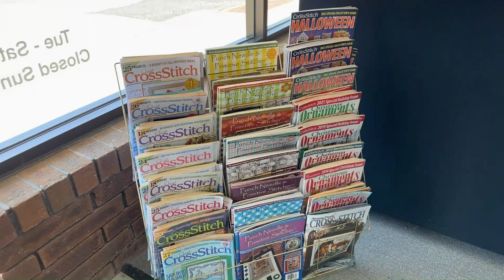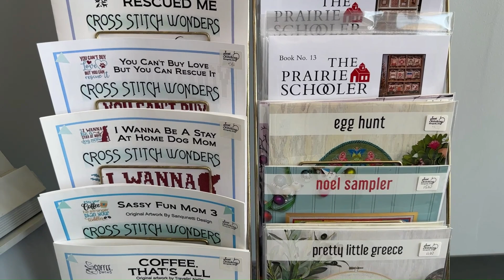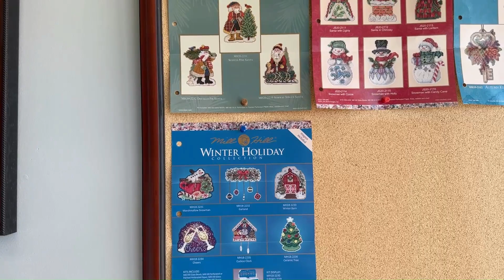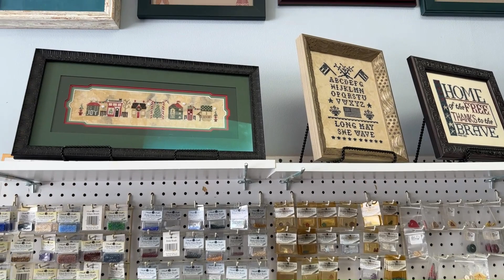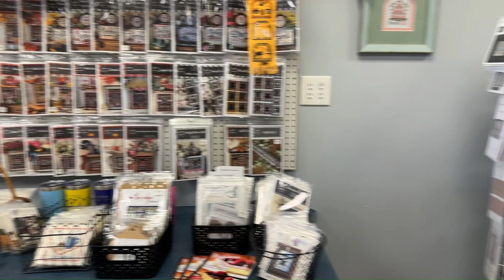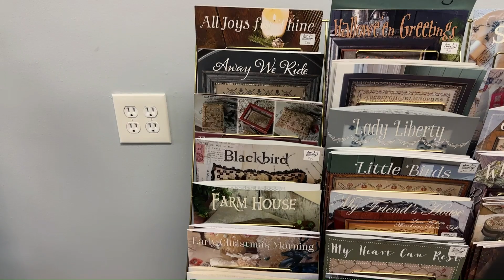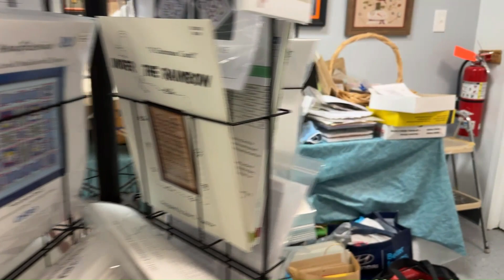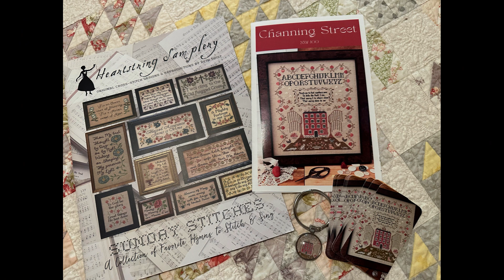FlossTube Special - Just Stitching Inc Shop Tour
FlossTube – Just Stitching Inc. Shop Tour!

Welcome to our FlossTube Shop Tour!! We have just recently returned from our road trip up to Findlay, Ohio for the Craft Gallery Retreat put on by Paula & Carlton Fruth and with their guest designer Theresa Kogut. We had so much fun! Met so many wonderful folks. We shared about that in another of our videos.  Here’s the link in case you would like to find out more about our road trip and the wonderful retreat.

Anyway, we promised to share shop tours with you. This video features Just Stitching Inc. The owner is Shelley whom you may have seen on FlossTube. Here channel is Just Stitching Inc and here is a link to her latest video.

We’re so glad we met Shelley and enjoyed visiting with her experiencing her beautiful shop. It is well worth the drive. If you have not visited, please be sure to put them on your wish list for shops to visit and of course you will get a chance to add items to your collection. We will be making our way back to OH for another visit in the future.

What a difference it makes seeing the models stitched so beautifully in person.  I added a good bit to my collection. 😊

We hope you will sit a spell, relax, and give us a watch. We love hearing from you! Thanks so much to you and to this amazing stitching community! We are so blessed to be a part of it.

Just Stitching Inc.
13211 Prospect Rd
Strongsville, OH
You can also find Shelley on FaceBook with the same name
And on Instagram @juststitchinginc

We love to hear from you. Until then wishing you Many Happy Stitches!!

FaceBook: Carolina Cross Stitcher
Our Etsy shop PetesBeeSkeps PetesBeeSkeps.Etsy.com